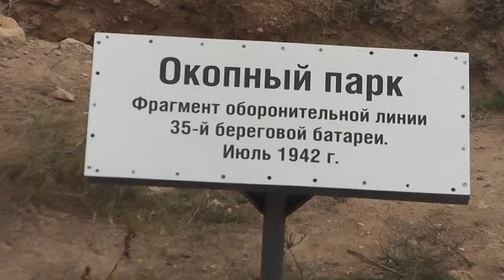СЕВАСТОПОЛЬ - 35 Береговая Батарея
Экскурсию проводит военный экскурсовод Валерий Захаренко, обладающий энциклопедическими знаниями по войнам проходившим в этом регионе. Если бы я слушал всё, что Валера мог бы рассказать, даже, о легендарной 35 береговой батарее, на это ушёл бы весь день.
35 береговая батарея, Мыс Херсонес, Севастополь, Крым
13 сентября 2015 г.
съёмка моя